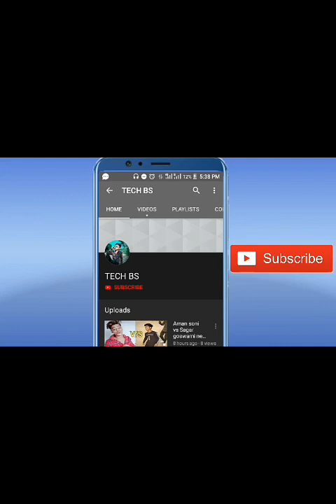कॉमेडी का भंडार | Very Funny Comedy Videos| New Viral TikTok Videos | Vigo Comedy King 2020